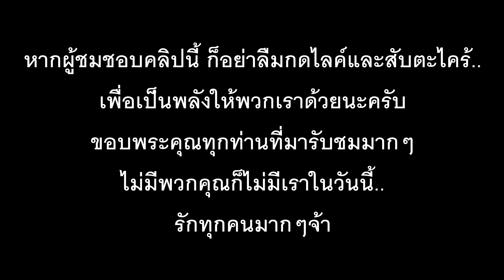เห้ยคนดู รีบเข้ามาดูตำนานใหม่สิวะ #1